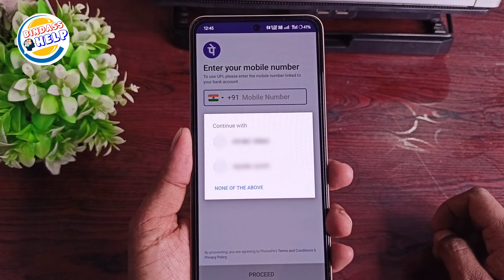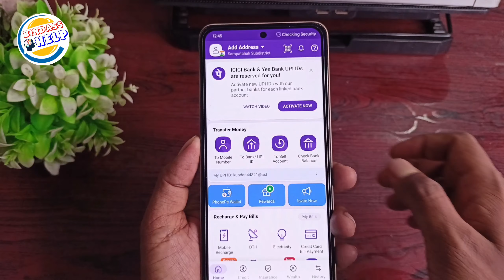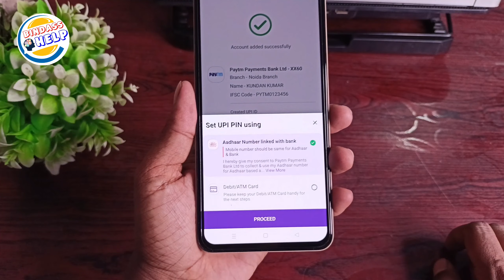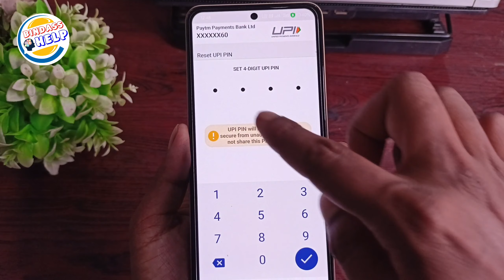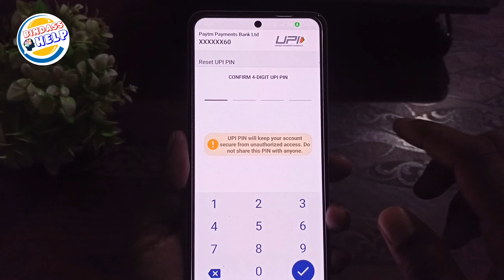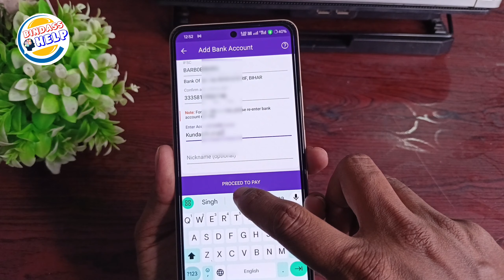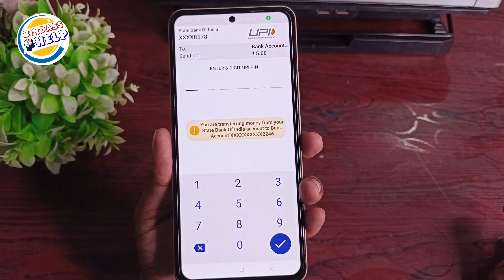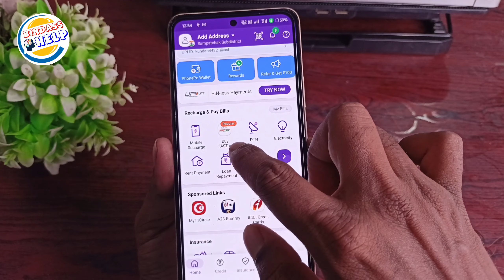Phone Pe Account Kaise Banaye 2024 | How To Create Phone Pe Account 2024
hello doston aaj ki is video mein aapko bataya hun phone per account kaise banate hain phone pe bank add kaise karen phone se  kaise Paisa Kaise transfer Karen phone per main  Aadhar card ke upi Kaise banaenge

how to make phone pe account
how to create phone pe account
phone pe me account kaise banaye
phone pe transaction history delete
phone pe meia account kaise banaye
phone pe account create kaise kare
phone pe paise kaise transfer kare
phone pe paise kaise bheje
phone pe par account kaise banaye
how to open phone pe account
phone pe upi pin kaise banaye
phone pe upi id kaise banaye
how to create upi id in phone pe
phone pe se loan kaise le
phone pe se recharge kaise kare
phone pe se bill payment kaise kare
phone pe se bank me paise kaise transfer kare
phone pe se bank me paise kaise bheje
phone pe se bank add kaise kare
phone pe me bank add kaise kare